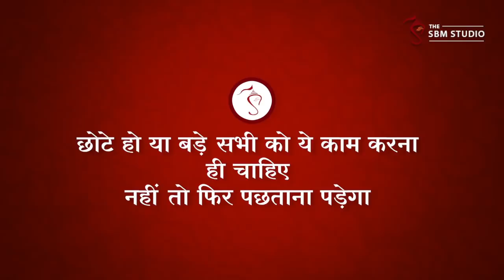छोटे हो या बड़े सभी को ये काम करना ही चाहिए नहीं तो फिर पछताना पड़ेगा | Sant Shri Asharamji Bapu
Chote ho ya bade sabhi ko ye kaam karna hi chahiye nahi toh fir pachtana padega | HD | Asharamji Bapu

इस सूत्र से आप सचमुझ में बड़े बन जाओगे भैया...
ऐसी कमाई कर लो जिसे मौत भी कभी छीन नहीं सके...

Ref B-BACD